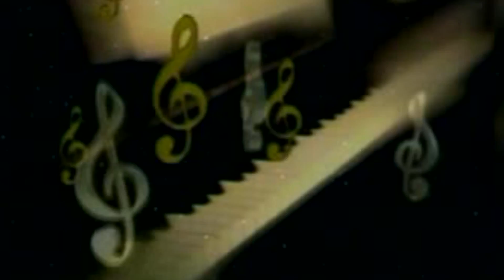Raj Nirala का एक ओर सुपरहिट माता भजन - कलयुग मे आके बेटा को बचाना पड़ेगा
♪ Song: Kalyug Me Aake Beta Ko Bachana Padega
♪ Singer: Raj Nirala
♪ Lyrics: Manish Babbal
Director: Lalit Goel
Label: Maa Janki Series